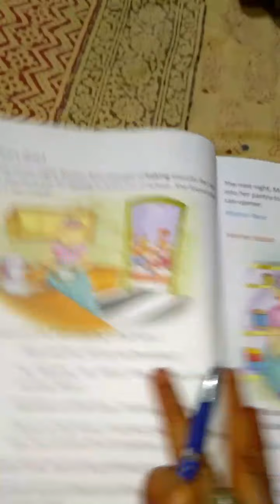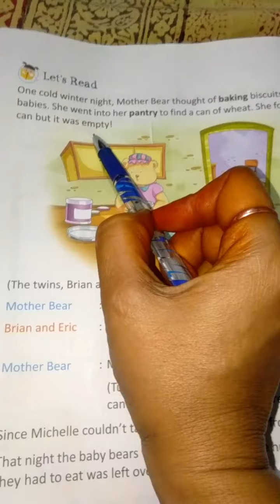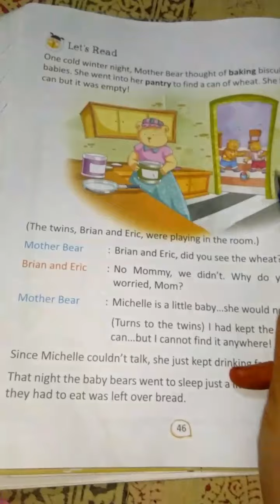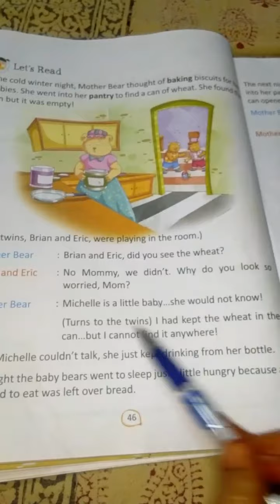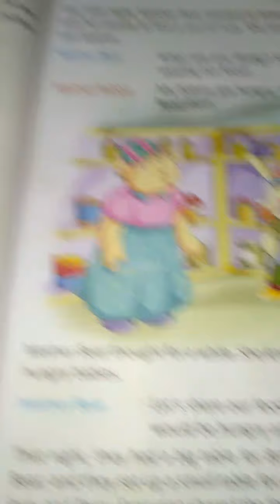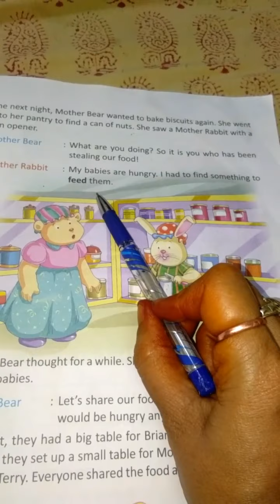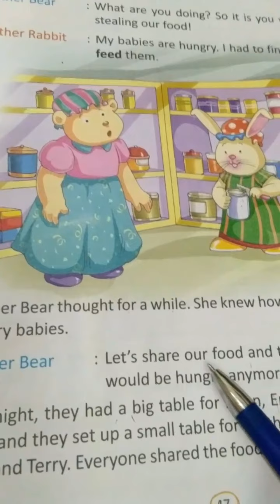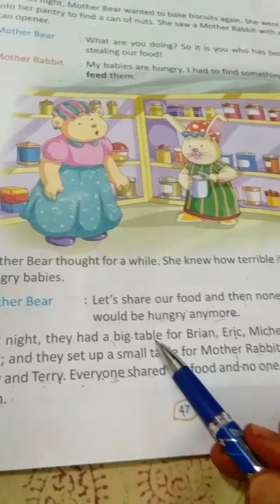The Babies Are Hungry II Ch-6 II Explanation II English